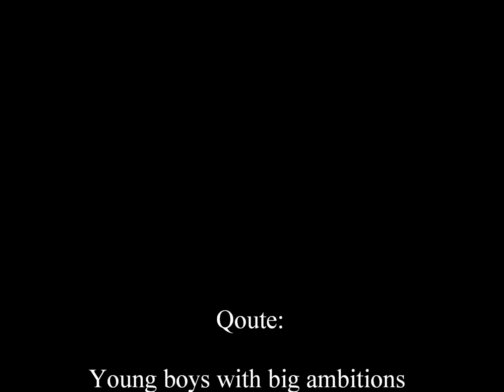JN Hamilton blue star vs JN Dixon fc